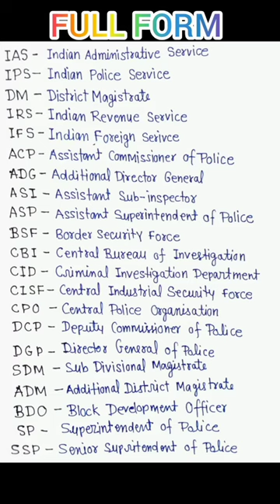FULL FORM IAS,IPS,IRS,IFS,DM,SDM,ADM,CBI